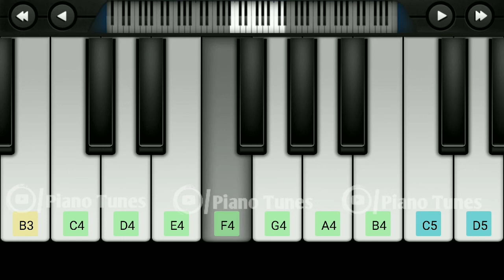Snake Charmer's Flute Bgm | Music of makudi keyboard notes